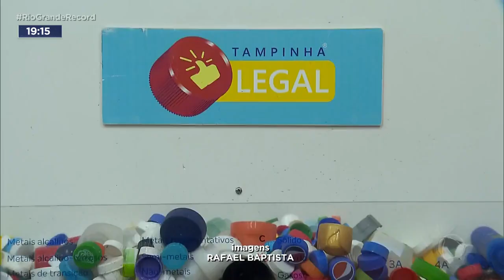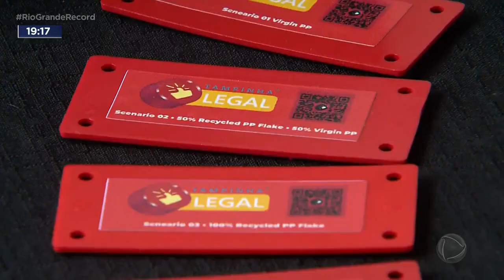Tampinha Legal: programa de reciclagem gera 3 milhões de reais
O programa Tampinha Legal completa sete anos atingindo resultados surpreendentes. Só este ano mais de cem toneladas de tampas plásticas foram recolhidas no estado. Uma atitude que tem tudo a ver com um mundo mais sustentável e solidário.